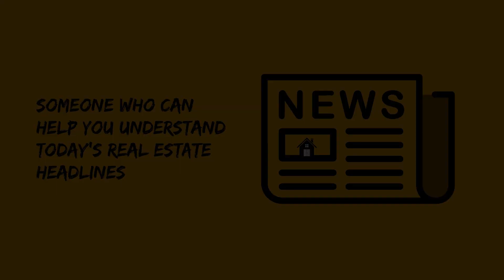Dont Fear the Real Estate Market halloween theme 10302020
Don't Fear the Real Estate Market

Fear should never be a factor when navigating the housing market. Whether you're buying or selling a home.